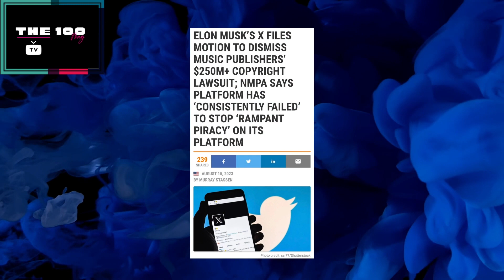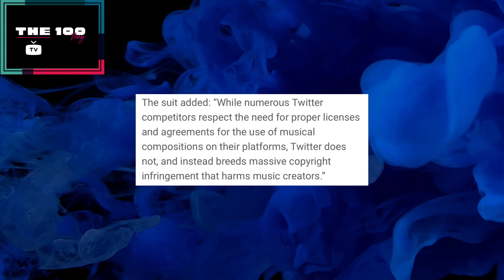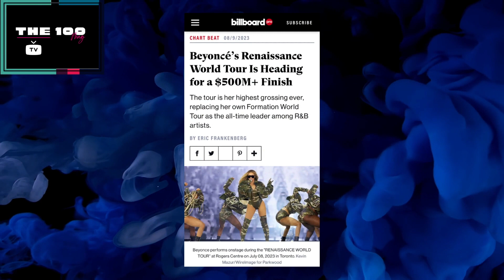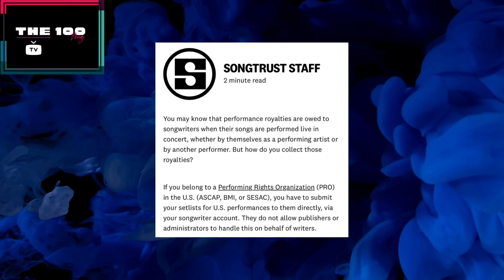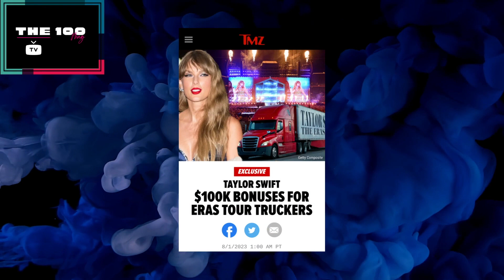Music News & Opinions: $500+ Million In A Summer!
Tiffany Red discusses X, formerly Twitter, and their refusal to pay for music on their platform, how much Beyoncé's Renaissance tour is bringing in, how creatives earn royalties for live performances  and more!

Topic 1: Tiffany discusses an article published by Music Business Worldwide, "Elon Musk's X files Motion to Dismiss Music Publishers' $250M+ Copyright Lawsuit; NMPA Says Platform Has 'Consistently Failed' To Stop 'Rampant Piracy' On Its Platform."
Time Stamp: 00:14 - 05:31

Topic 2: Tiffany talks about an Instagram post by Essence, "Rihanna's Fenty Beauty Is The World's Biggest Celebrity Beauty Brand."
Time Stamp: 05:32 - 07:28

Topic 3: Tiffany explores an article published by Billboard, "Beyoncé's Renaissance World Tour Is Heading for a $500M+ Finish." Red further delves into how songwriters and producers make money from live performances of their songs, highlighting the unique administrative process that falls on the shoulders of creatives themselves that many creatives may not know about.
Time Stamp: 07:29 - 18:05

Topic 4: Tiffany shares her "My Flick Picks" for the week, including Victoria Monet's music video for "On My Mama," Netflix docuseries "Ladies First," and the Netflix documentary "The Black Godfather."
Time Stamp: 18:06 - 24:34